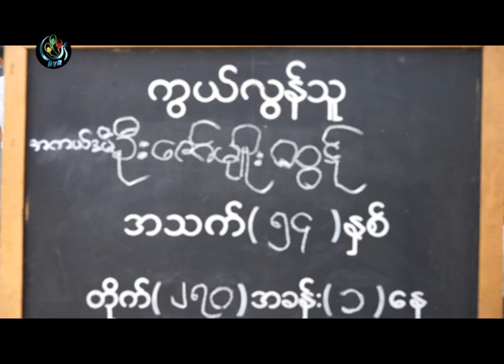DVB - မဇၥ်ိမလႈိုင္း ဂီတမႈး ၃ထပ္ကြမ္း အကယ္ဒမီ ဦးေဇာ္မ်ိဳးထြဋ္ ကြယ္လြန္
DVB TV - 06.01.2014 - မဇၥ်ိမလႈိုင္း ေတးဂီတအဖြဲ႔က ဂီတမႈး အကယ္ဒမီ ဦးေဇာ္မ်ိဳးထြဋ္ ႏွလံုးေရာဂါနဲ႔ ရုတ္တရက္ ကြယ္လြန္သြားပါတယ္။ ဦးျဖိဳးေ၀သိန္းက သတင္း ေပးပို႕ထားပါတယ္။